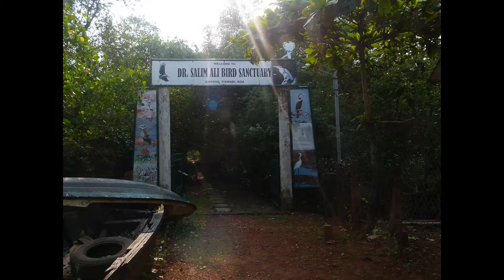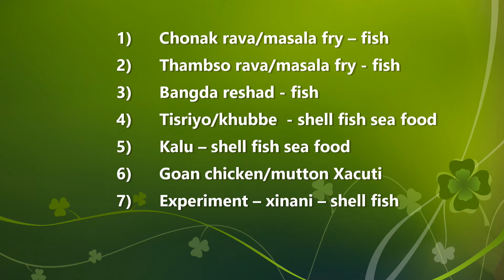Panaji Goa City vlog - Best Food - Goa Tourism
Goa is basically divided into 5 parts -
Extreme North
North
Centre
South
Extreme South

My current video will share centre part of Goa -
Old Goa churches – Bom jesus becilica
St cajetans cathedral

3 kings chapels at old goa

There are 2 islands Divar and Chorao for which you can get ferry boat (which also takes your vehicle in) from old goa
                - There is Salim ali bird sanctuary at Chorao island along with Mangrow forests
                - There is another 3 kings chapel at Divar island

Curti Spice farm Ponda (you can have traditional goan food here)

Mayem lake (ooty lake is definitely much better than this so this can be skipped)

Tambdi surla temple – (40km from Panjim, this place dates some 100 BC and is a monolith – you can google for more)

Panjim: (centre capital city)

Kala academy and children’s park
Dona paula – good place for enjoying a sun set
Miramar beach
Evening cruise with goan dance (either see sunset with this or post sunset with Panjim city lights)

If sky is clear and if you are in panjim at night goto junta house observatory – they will show u stars and planets for free J

18th june road in the heart of Panajim city is a place where you can do shopping (cashew nuts, alcohol and other goan specialities)
Bambolim
church behind phulancho curis
Batim and curca village (if you want a bike ride on roads between paddy fields on both sides)
Shiridao church
Shiridao beach
Bambolim beach
khakra beach
odxel beach

Dona Paula
Raj bhavan

Miramar
Kala academy
children park @ kala academy

Verem Ferry boat
Old goa
Salim Ali bird sanctuary
chorao Diwar island
St augustines cathedral

Goa top 10 places to visit in goa
places to visit in goa
goa tourism
goa tourist places
goa packages
tourist places in goa
sightseeing in goa
goa places to visit
goa points of interest
best places to visit in goa
goa trip
goa destinations
goa sightseeing
goa tourism places to visit
places in goa
places to see in goa
goa visiting places
goa tourist places list
goa tour
visiting places in goa
goa attractions
best places in goa
famous beaches in goa
things to do in goa
famous places in goa
goa places
goa sightseeing places
tourist spots in goa
goa famous places
best time to visit goa
what to see in goa
places to visit in goa in 2 days
goa best places
tourist attractions in goa
goa tourist attractions
picnic spots in goa
beaches of goa
places to visit in goa for honeymoon
goa spots
places to visit in south goa
goa sightseeing tour
places to visit goa
goa tourist spots
places to visit in goa in 4 days
must visit places in goa
goa sightseeing places list
best beach resorts in goa
places to visit in goa for youngsters
must see places in goa
places to visit near goa
visit goa
tourist places near goa
places to stay in goa
places to visit in goa in december
goa sea beach
tourist places of goa
places of interest in goa
sightseeing places in goa
attractions in goa
goa travel guide
things to do in goa india
places to visit in goa at night
goa site seen
goa sightseeing list
places to go in goa
beach goa
goa tourist places names
beautiful places in goa
gova city
about goa
places to visit in goa india
side seen of goa
best tourist places in goa
goa tour places
places to visit at goa
tourist place in goa list
places in goa to visit
visit to goa
tourist places goa
tourist points in goa
goa visit
important places in goa
top places to visit in goa
goa places to visit in 3 days
visiting places in goa india
goa best places to visit
goa city tour
goa beautiful places
famous tourist places in goa
goa important places
goa tourist point
tourist places in goa to visit
cheap resorts in goa
site seeing places in goa
goa visiting places list
top 10 tourist places in goa
what to do in goa
trip to goa
best place to go in goa
places of visit in goa
list of tourist places in goa
places to watch in goa
tourist places in goa in a list
goa best tourist places
important places to visit in goa
goa must see places
Song Credits-

Artist: Tonyz
Song: Road So Far